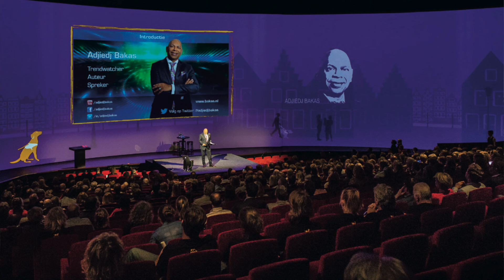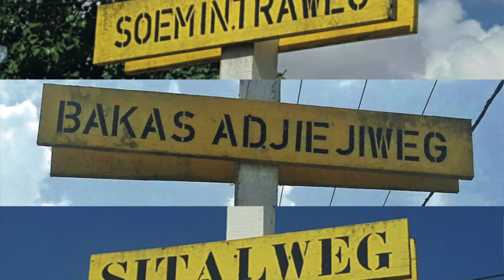Levenslust - Adjiedj Bakas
We kijken terug én vooruit met trendwatcher Adjiedj Bakas, die net zijn memoires in het boek Levenslust heeft gepubliceerd. Menne Vellinga zocht hem thuis op.
Met o.a. Paramaribo in de jaren 60/70, Homostudies in Utrecht van Rob Tielman, Stichting URANIA, homoseksualiteit in de media. Maar ook over Sjoerd en Vinco de twee relaties van Adjiedj.